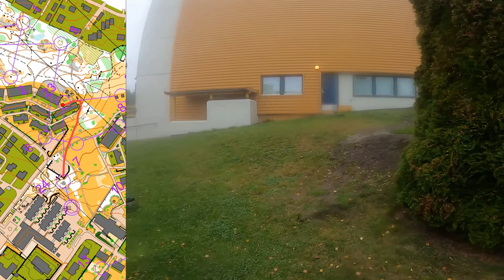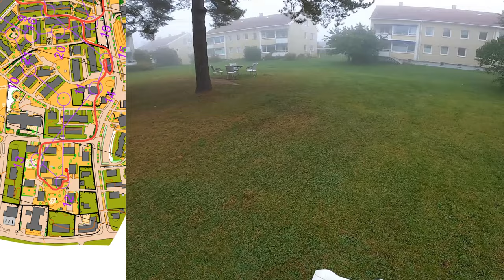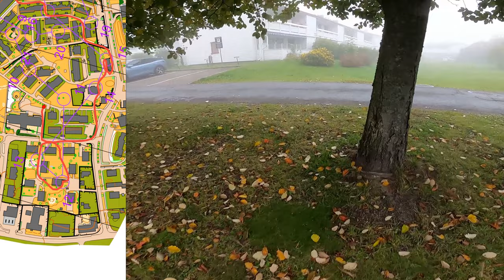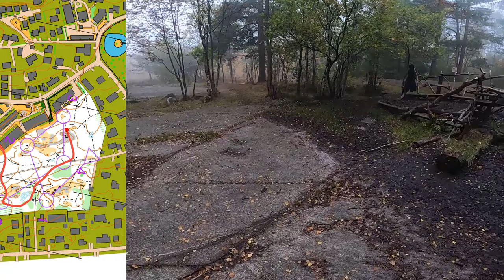Orienteering: Nordseter, Oslo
• Results

• Camera
Model: GoPro Hero 8
Stabilization: On HyperSmooth 2.0
Video Features: 2K60 with SuperView

• About me
I'm Deaf from Ukraine. Now in Norway.
Rank: Master of Sports among the Deaf.
History of the European Championship:
- 2008 in Estonia: 1st and 2nd place. Distance: long and sprint.
- 2016 in Czech Republic: fourth place. Distance: middle.
- 2022 in Finland: 1st and 1st place. Distance: sprint and middle.
Orienteering since 2006 until now.